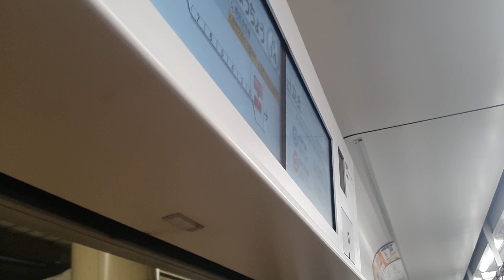Tokyo Metro Hibiya Line 東京メトロ日比谷線 from Ningyocho 人形町 to Kodemmacho 小伝馬町